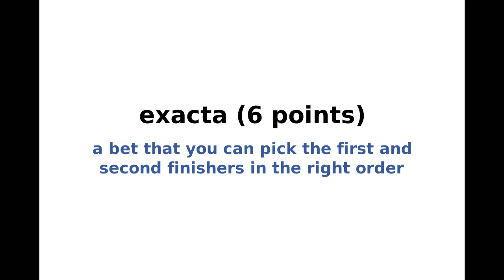New York Times NYT Spelling Bee Answers and Solution for November 5, 2021